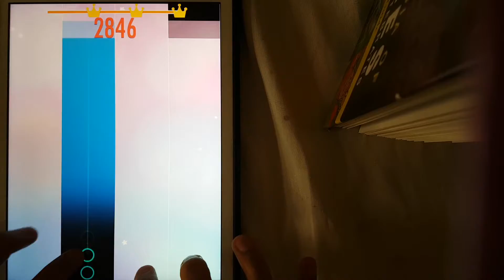the 2nd ever time i tried jingle bells (bad and cld pass lap)